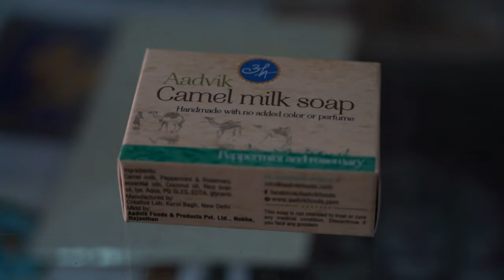Au Rajasthan, les dromadaires du désert se reconvertissent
Fini le temps où les longues caravanes de dromadaires du nomade Lakshman Raika transportaient passagers, vivres et eau à travers les déserts du Rajasthan: l'emblématique animal à une bosse, délaissé par la société indienne moderne, est en reconversion professionnelle: un marché de niche est en train de naître grâce aux chocolats, savons et crèmes pour la peau faits à base de lait de dromadaire de plus en plus prisés dans le pays.